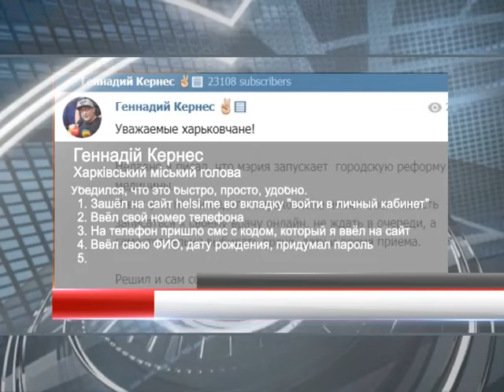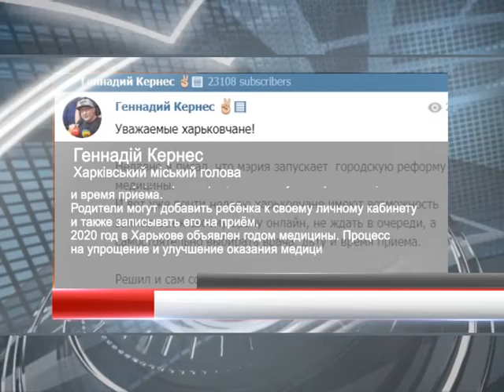Харьковчане имеют возможность записаться к своему врачу онлайн | Харьковские Известия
/// Не ждать в очереди, возможность самостоятельно выбирать врача, дату и время приема. О новой возможности для харьковчан, о том, как записаться к врачу онлайн сообщил на своей официальной странице в сети телеграмм Харьковский городской голова Геннадий Кернес. ///
Смотрите: